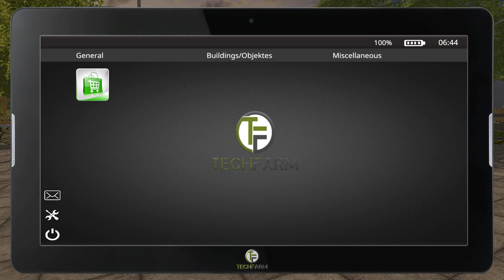Farming Simulator. Карта "Регион 18". Прохождение #1